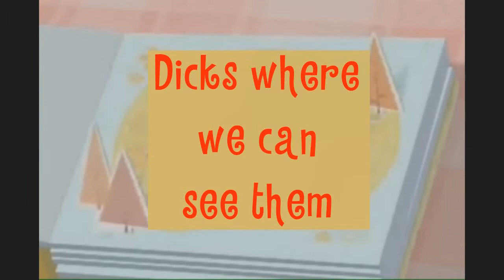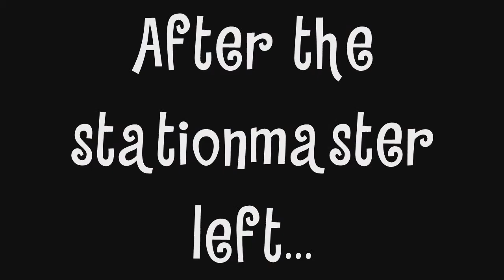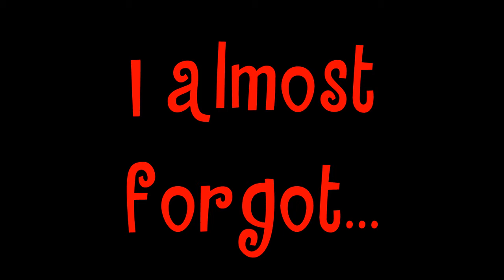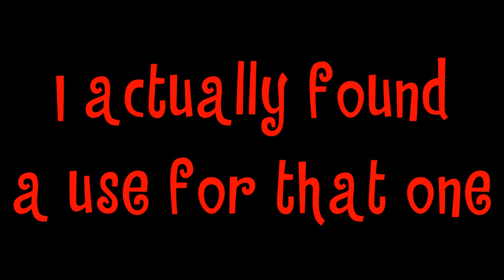Happy WTL Friends - E2, 3, 4 and 5 (plus two short extras)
This was a pain to upload...
Four episodes of Happy WTL Friends, plus two extra short videos.
"Dicktionary" Corner - "Flying shit": A train that consists of many trucks and vans that all contain shit of some kind.